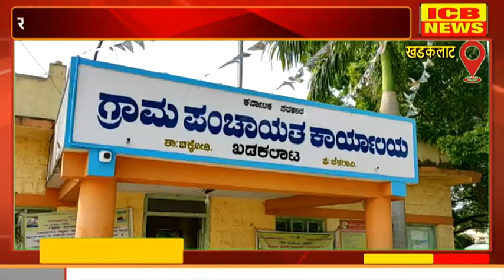खडकलाट ग्राम पंचायतीच्या अध्यक्ष पदी यल्लवा वासू गावडे